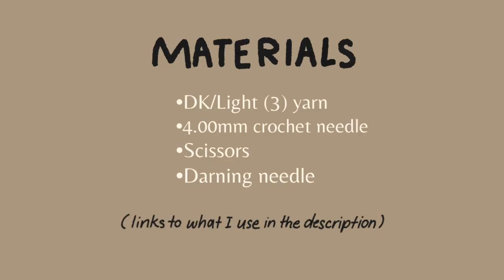Easy Crochet off the Shoulder Crop Top | Hayhay Crochet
Darning Needle
Stitch Markers
STITCHES + ABBREVIATIONS
Ch = Chain
St(s) = Stitch(es)
Sk st = Skip Stitch
Rep = Repeat
Scallop = Sl st, sk st, 5dc in 1 st, sk st, rep as needed.
(The scallop st is done over 4 sts)